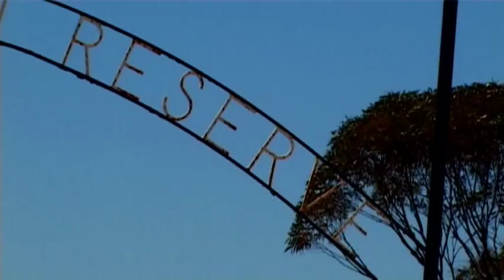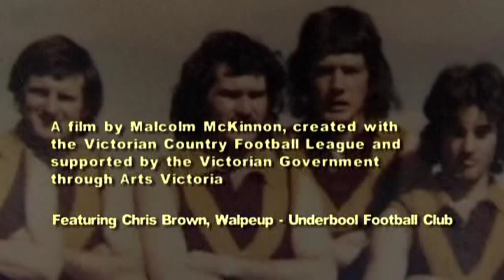The Perfect Mallee trophy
Underbool's triumph in the 1975 Mallee Football League Grand Final is commemorated with a peculiar and truly unique trophy.

A film by Malcolm McKinnon
Football Stories from Country Victoria, An initiative of the Victorian Country Football League and the State Library of Victoria

Copyright Malcolm McKinnon, 2006